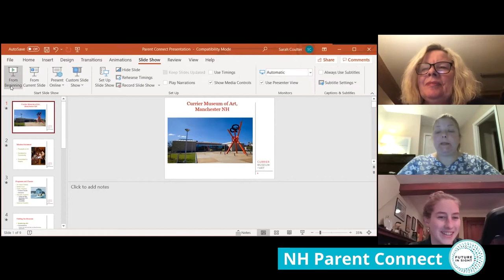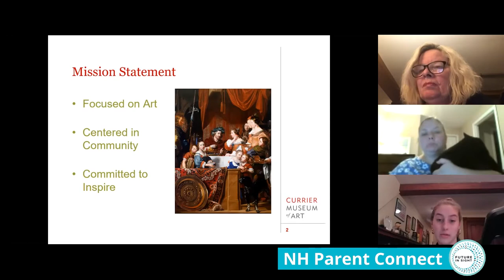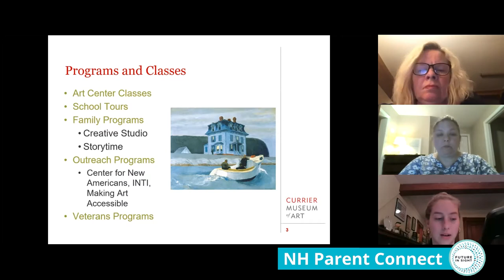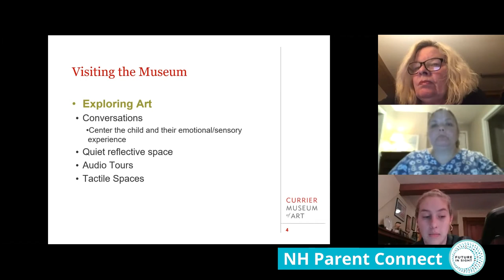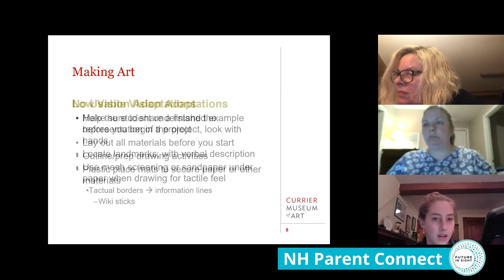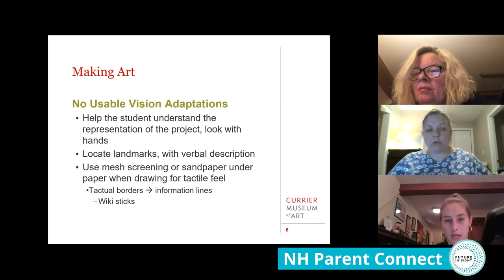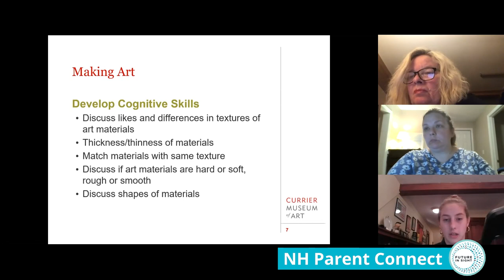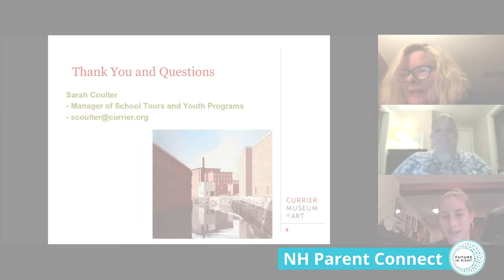NH Parent Connect - Adaptive Techniques for Teaching & Making Art for Children with Special Needs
Learn How to Adapt Techniques for Teaching and Making Art with Your Child who is Blind or Visually Impaired

Hosted by Susan LaVenture and Sherry Burbank

NH Parent Connect hosted an online meeting to open up the conversation and explore together about adaptive and accessible strategies when it comes to making art and talking about it with your child. We learned about best approaches, inclusive tools, and ways to center the child’s perspective with new art experiences.

Our presenter, Sarah Coulter,  is the Manager of School Tours and Youth Programs at the Currier Museum of Art in Manchester, NH. A native of New Hampshire, she has dedicated her work to creating accessible, memorable and transformative learning experiences within informal educational spaces. She graduated from The George Washington University with a degree in American Studies and has a Master’s degree in Museum Education from Tufts University.